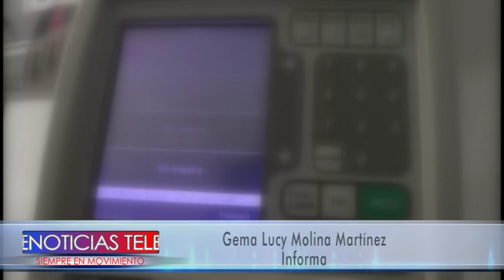PREOCUPANTE CIFRA DE MENORES AFECTADOS CON CÁNCER